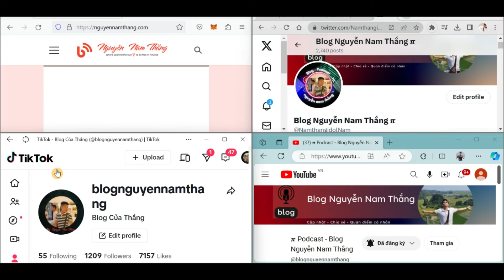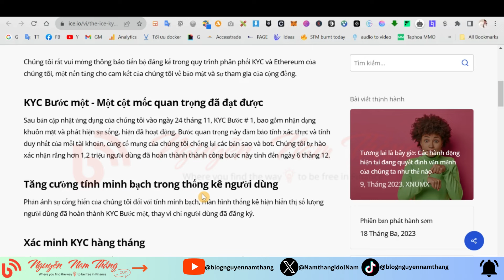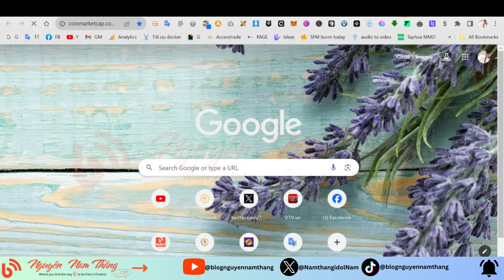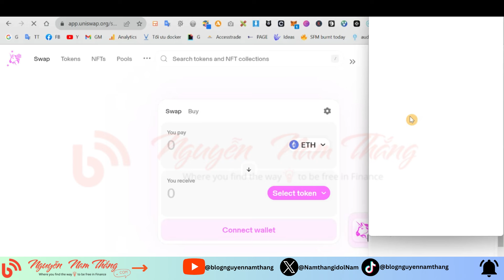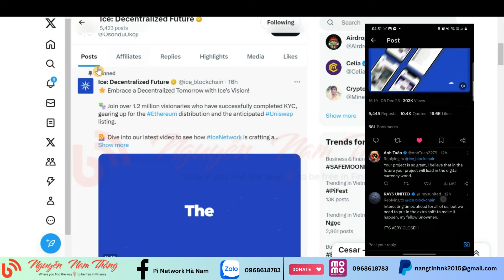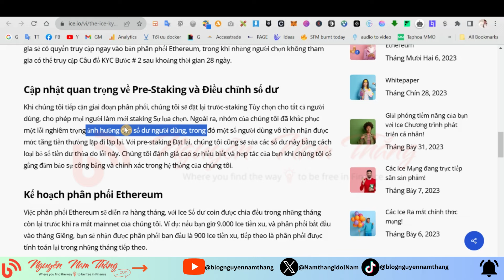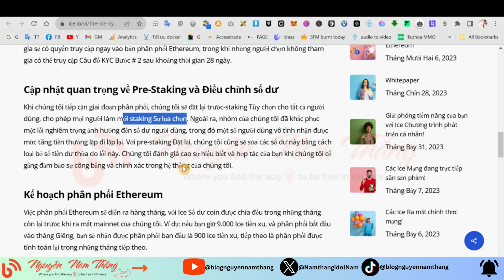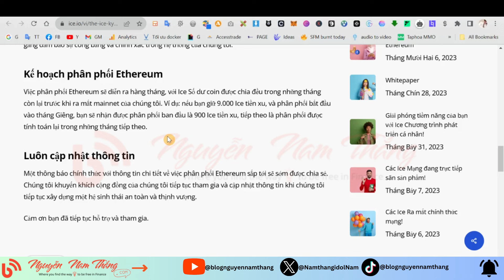ICENEWS: NHỮNG CẬP NHẬT VỀ DỰ ÁN ICE NETWORK: KYC BƯỚC 2, PHÂN PHỐI TOKEN MẠNG ETHEREUM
► Nhóm Blog Nguyễn Nam Thắng trên Zalo để mọi người cập nhật và thảo luận